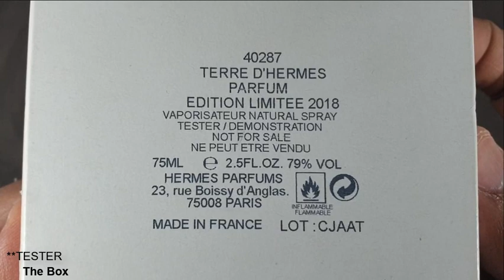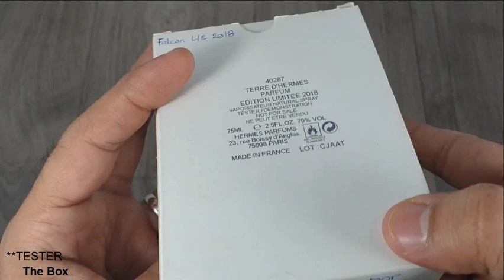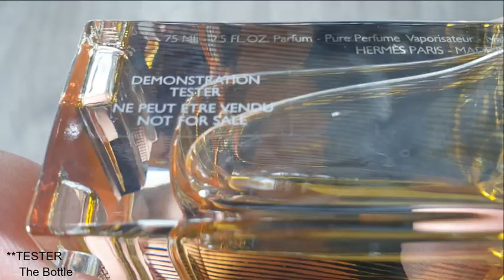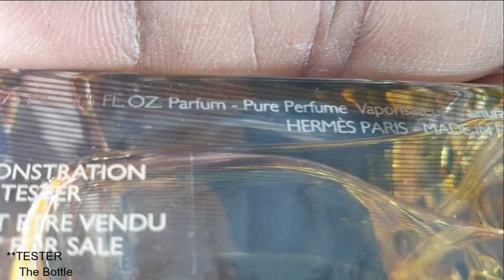Unboxing Terre d'Hermes Parfum Flacon H 2018 by Hermès (2018 batch)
Detailed Unboxing of Hermes Terre d'Hermes Parfum Flacon H 2018 75ml Parfum  (2018 batch) batch code (CJAAT).
Correction it is a 2018 batch / not a (2017 batch) ***

Terre d'Hermes Parfum Flacon H 2018 by Hermès is a Woody Chypre fragrance for men.  launched in 2018.
- The nose behind this fragrance is Jean-Claude Ellena.
- Top notes are Orange and Grapefruit;
- Middle note is Flint;
- Base notes are Woodsy Notes, oak moss and Benzoin.

A close-up look on an authentic fragrance from the house of Hermes

for more reviews and ratings.